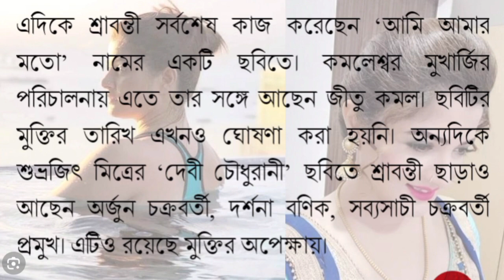নতুন প্রেমের গুঞ্জন শ্রাবন্তীর।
শ্রাবন্তীর নতুন ছবি নিয়ে অনেক আলোচনা সমালোচনা চলছে এবং নতুন প্রেমের গুঞ্জন শোনা গেছে তাই নিয়ে কিছু তথ্য তুলে ফেললাম